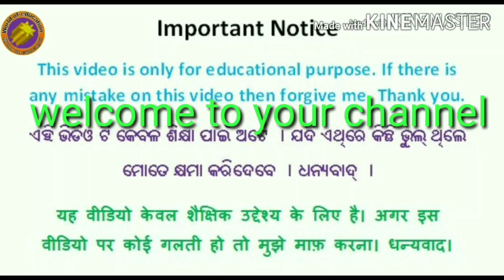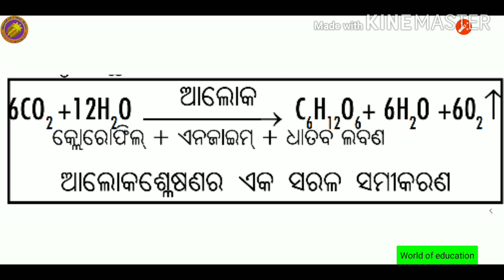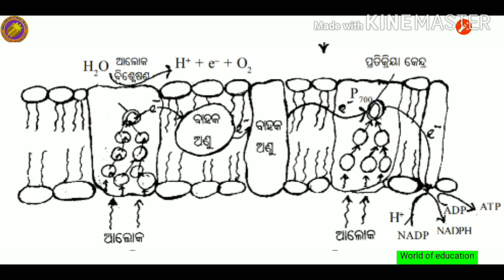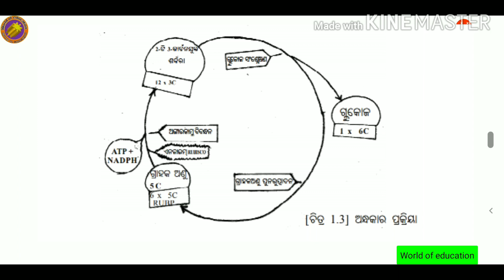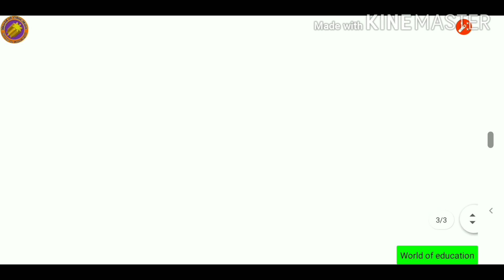Class 10th science (SCL) all question answer (1to 6) new book first chapter Nutrition (ପୋଷଣ) part-1.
Here I will teach you all about the question and answer of the first  chapter  which is named as nutrition of class 10th
No need for another video in this single video you will learn all the question answer.

class 10 new chapter of math

thank u.